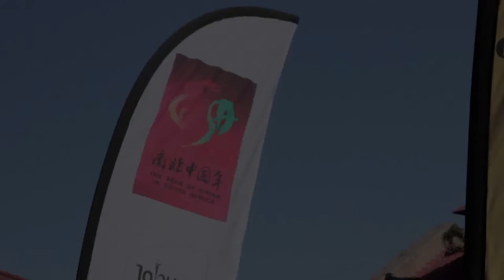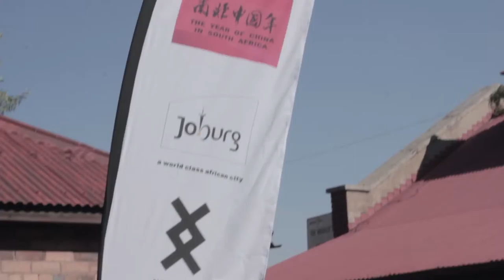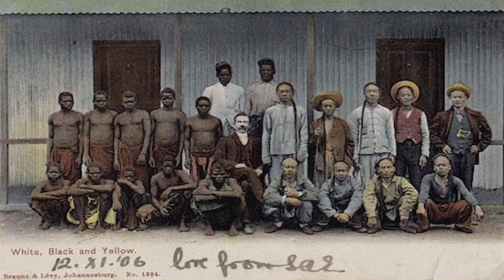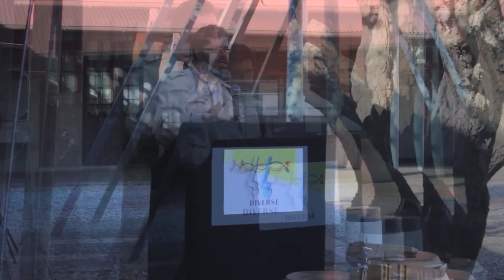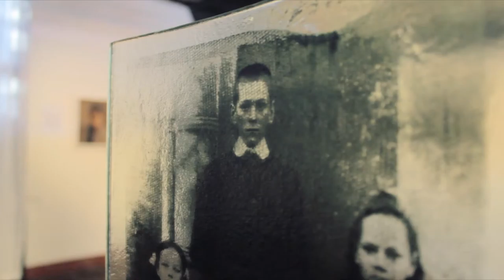The Southern African Chinese Visual Arts Association and seminar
Synopsis:
The Southern African Chinese Visual Arts Association and seminar, was hosted at Newtown’s Workers Library and Museum, June 6th 2015. This seminar commemorates the early Chinese settlers, who worked the mines as early as 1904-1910, before being shipped back to China. It’s also China year of South Africa in 2015, Workers Library and Museum, kindly helped host the South African and Chinese-cultural Exhibition for the two countries. Showcasing the different themes, traditions, from the traditional to the contemporary etc.